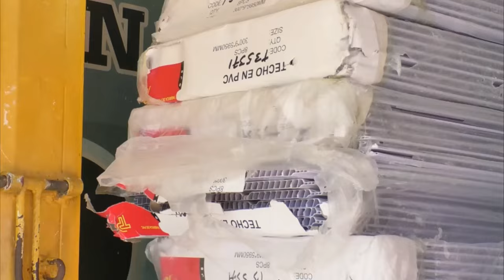NUEVAS PRUEBAS REVELAN GIRO INESPERADO EN LA MUERTE DE PEPITO